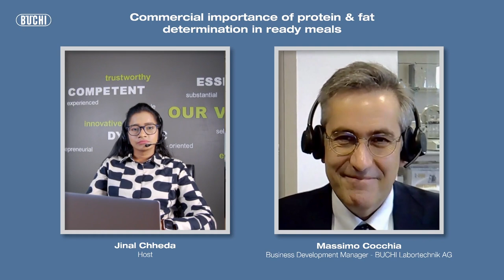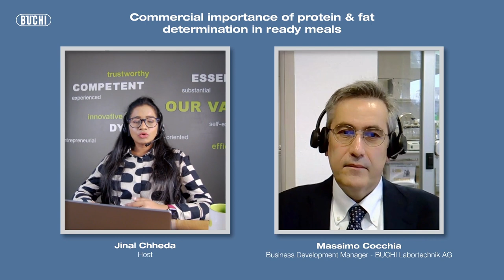Unlocking the Economics of Ready Meals: Decoding Protein & Fat Analysis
Listen to this podcast to uncover the economic significance of protein and fat determination in ready-to-eat meals. Our podcast delves into the critical role of nutritional analysis, exploring its impact on consumer preferences, industry innovation, and the bottom line. Tune in for insights that shape our food choices and industry landscapes!